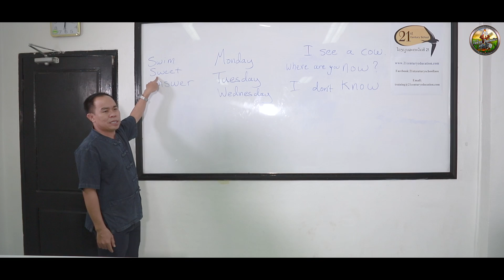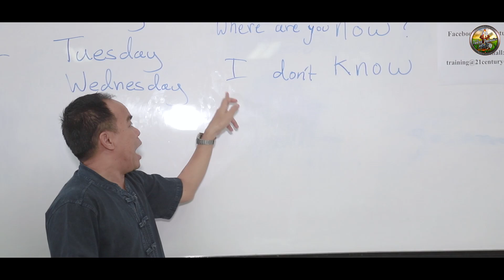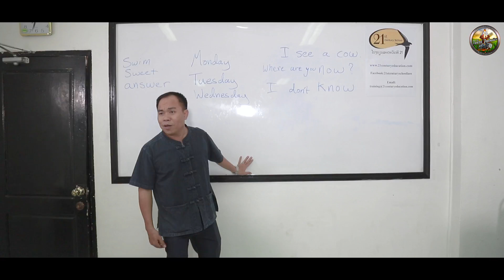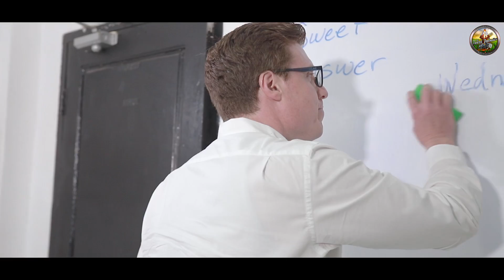ກູວ່າລະແປກໆ...ອາຈານ2019 อาจารย์2019 Ep1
ເປັນກຳລັງໃຈໃຫ້ພວກເຮົາໄດ້ສ້າງຄລິບໃຫມ່ອອກມາເລື່ອຍໆ ດ້ວຍການກົດໄລ້ ກົດຕິດຕາມ ແລະ ແຊຄລິບຂອງພວກເຮົາອອກໄປ